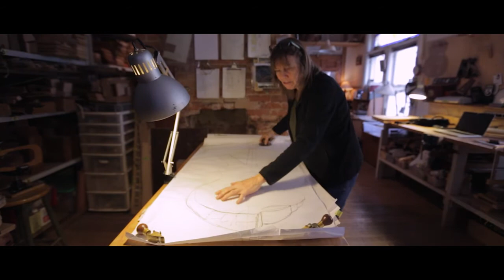Group of Seven Guitar Project Profiles :Linda Manzer